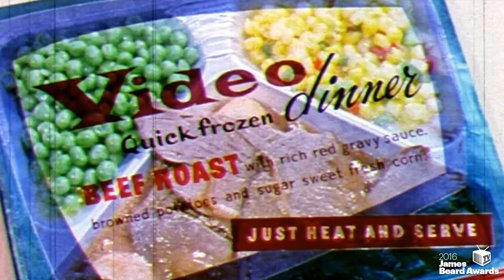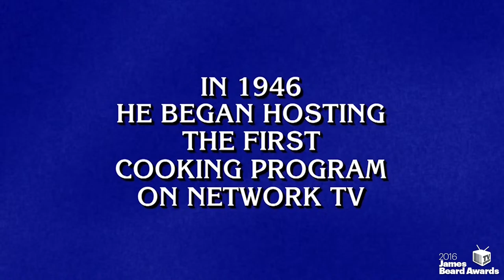2016 JBF Awards: Open Video, TV Dinner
Produced for the James Beard Foundation's 2016 Gala Awards by Linton Media in collaboration with Bowen and Company.

Executive Producer / Director: Katherine Linton
Editor: Alison Shurman
Post-Producer / Additional Editing: Jorge Garcia Spitz
Directors of Photography: Elaine Epstein, Sam Rider
Assistant Editor: Zoe Alexander
Re-Recording Mixer: Rafi Chen, Nati Taub, Ronen Nagel / SoundAround Studios, Tel Aviv